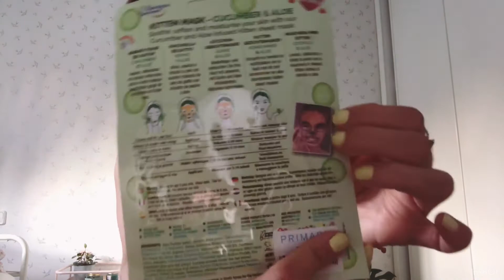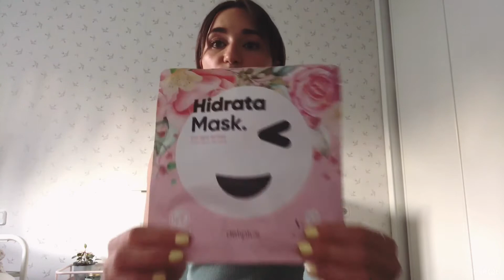SUPER HAUL: PRODUCTOS FAVORITOS Y NUEVAS NOVEDADES! 👏🏻 | Srta. pequitas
Helooou queridos amigos y amigas de youtube, hoy os traigo un video cargadito de cositas que os van a enamorar y querreis probar! Jijiji
Vengo con un SUPER HAUL de productos que se han convertido en imprescindibles para mi y ya son favoritos para siempre, y tambien me hacia mucha ilusión mostraros algunas novedades de productos que han salido y os enseño TODO! Y despues cuando los pruebe estaré encantada de contaros mi opinión y ojalá poder ayudaros😊

He hecho este video con mucho cariño y ilusion, por que de verdad que a mi me encantan asi que espero que a mi pequeña familia tambien 🥰🙈
Me encantaría que me dejeis en comentarios cuales son los productos que mas os han gustado o teniais ilusión de probar pero no os atreviais y ahora os vais a lanzar a probarlo 👏🏻

Os quiero mucho y deseo que tengais un comienzo de semana increible! Muchos besitos y mucho mucho AMOOR!!❤️💕😻